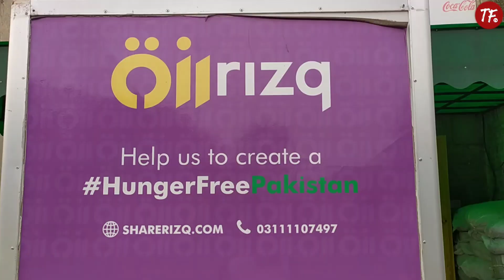LUMS University K Students Ka Trust Ju Rozana 500 Ration Package Taqseem Krta Ha | The Freedom TV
LUMS University K Students Ka Trust Ju Rozana 500 Ration Package Taqseem Krta Ha.
Rizq Trust.
Rizq NGO.
Rizq LUMS.
LUMS.
lums.
rizq trust.
rizq lums.
rizq trust lums.
Rizq Trust LUMS.
Flood Relief Campaign.
Flood Relief Camp.
Flood in Pakistan.
Flood Relief Activity.
flood relief activity.
flood relief camp.
flood relief campaign.
flood in pakistan.
Flood Relief Ration Package.
ration package .